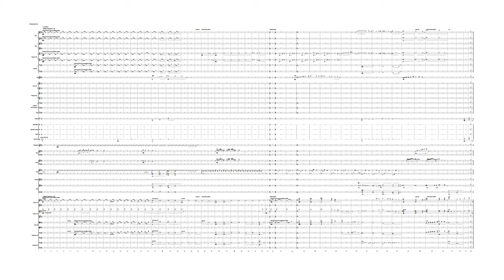II. The Wardrobe - Harry Gregson-Williams